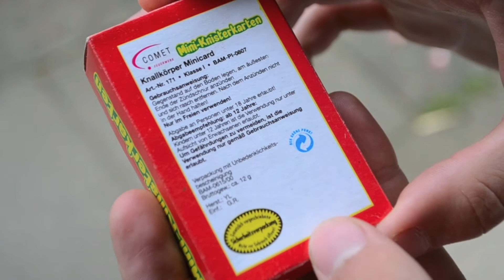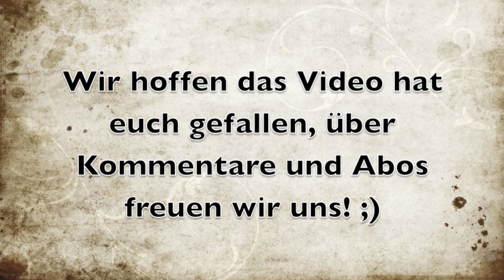Comet Knisterkarten Jugendfeuerwerk Feuerwerksrarität Full HD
Endlich funktioniert das Bearbeitungsprogramm und es können fleißig Videos folgen :)